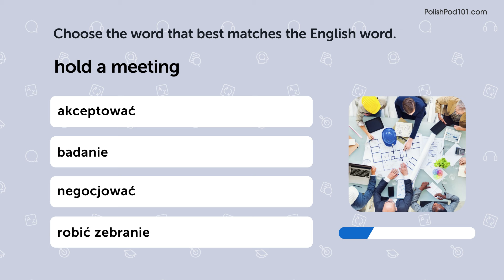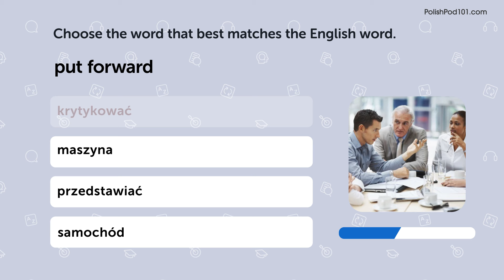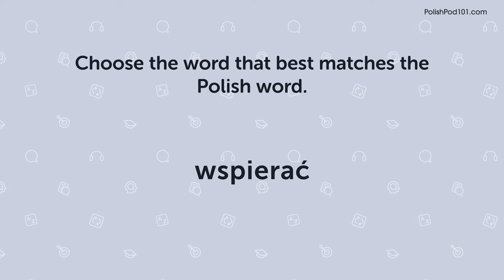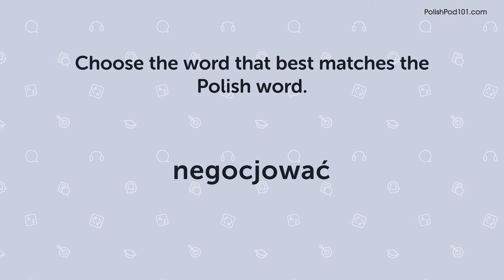Quiz | 160 Polish Words You'll Use Every Day - Basic Vocabulary #54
In this series, we teach you the core 2000 Polish words that you must know if you're a an absolute beginner.